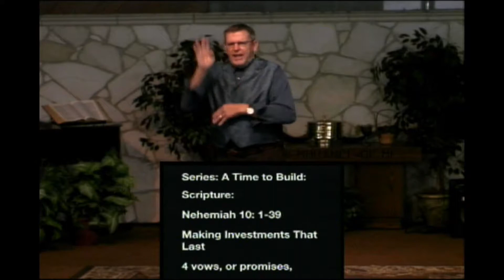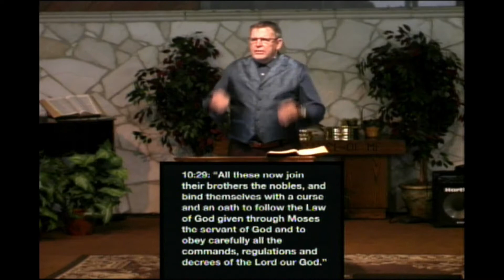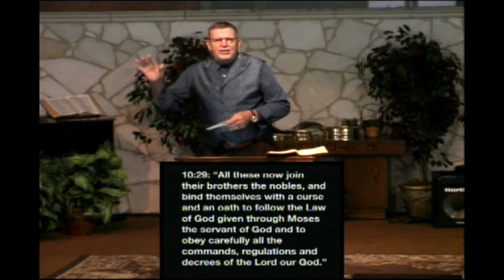Series: A Time to Build:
10:30 AM
Sunday August 2, 2015
Scripture:
Nehemiah 10:1-39
Making Investments That Last
4 vows, or promises.
Calvary Community Church (AG) Norwalk, CA
Fredore Crews